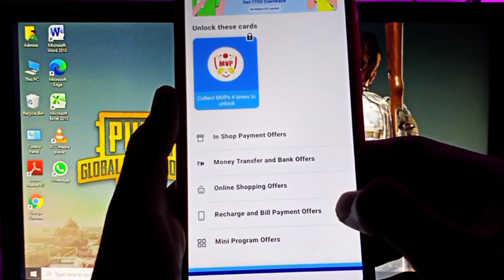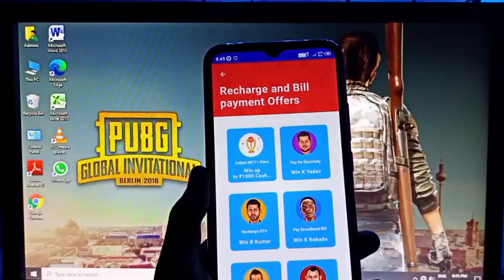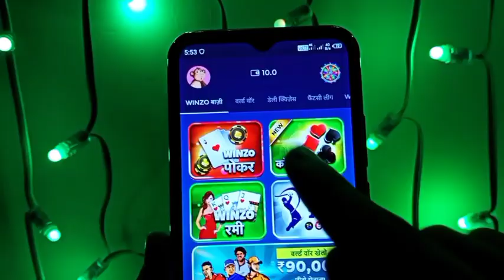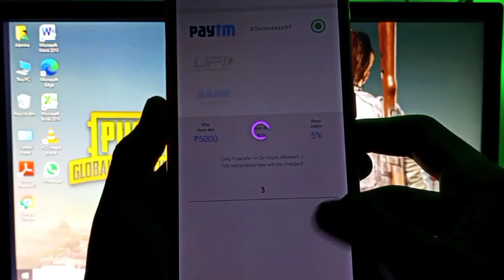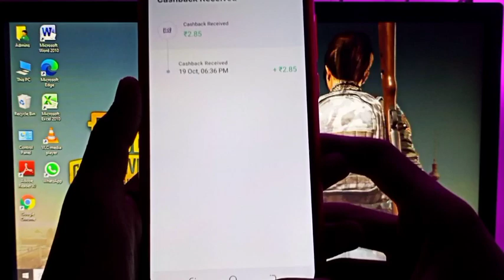Paytm New Offer Today || Paytm New Promo Code Today || Paytm Cashback